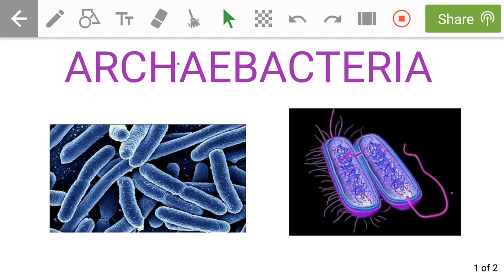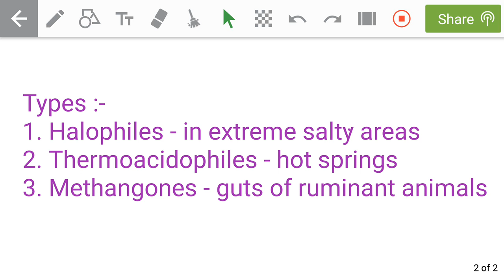ARCHAEBACTERIA NCERT CLASS 11TH IN HINDI